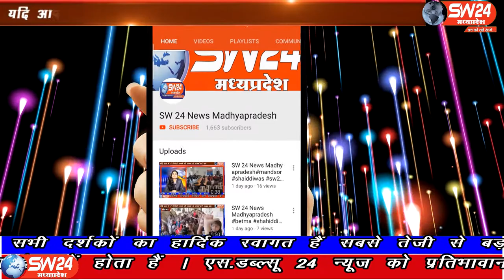SW 24 News Madhyapradesh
भोपाल में गृह मंत्री नरोत्तम मिश्रा ने पत्रकारो से चर्चा में बताया की 15 महीने की कांग्रेस सरकार का विजन, युवाओं को ढोर-चराने, बैंड बजाने का था 15 महीने में किसी को रोजगार नहीं दिया गया, न बेरोजगारी भत्ता दिया। भोपाल से ताहिर खान की रिपोर्ट